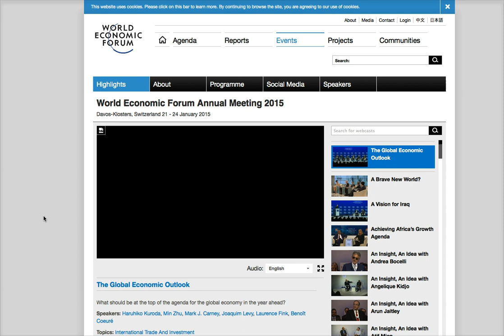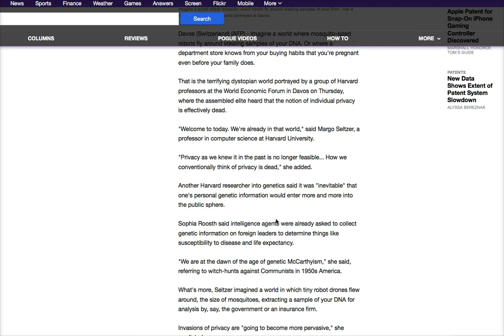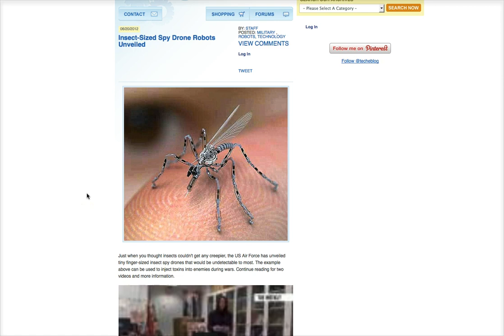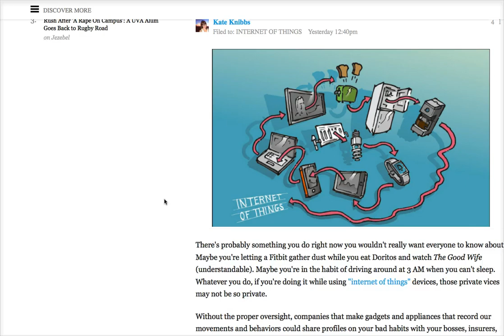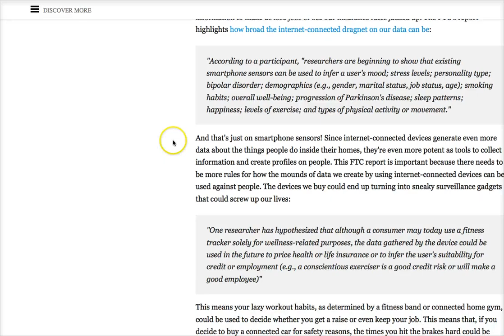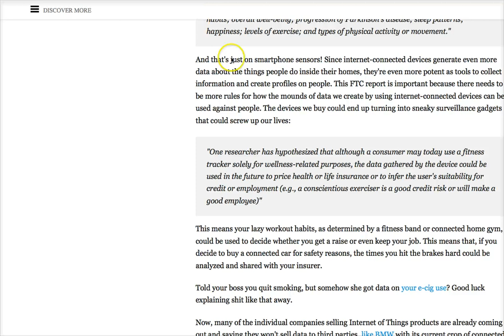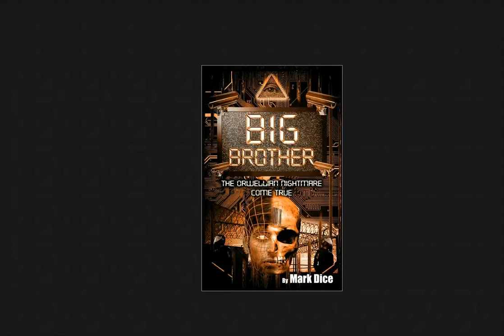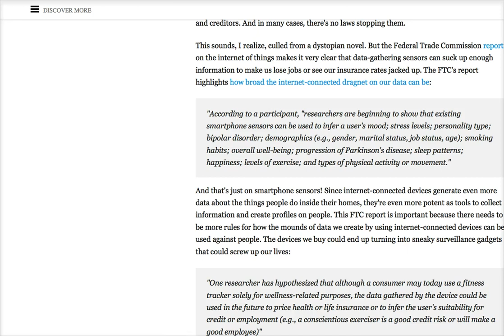Your Medical Records Will Be Public Domain in the Future, Say Scientists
Your Medical Records Will Be Public Domain in the Future, Say Scientists.  Click "Like" "Favorite" and sound off in the comments.

He has been featured on the History Channel's Decoded and America's Book of Secrets, Conspiracy Theory with Jesse Ventura, Secret Societies of Hollywood on E! Channel, America Declassified on the Travel Channel, and is a frequent guest on Coast to Coast AM, The Alex Jones Show, and more.

Mark Dice is the author of several popular books on secret societies and conspiracies, including The Illuminati: Facts & Fiction, Big Brother: The Orwellian Nightmare Come True, The New World Order, Facts & Fiction, Inside the Illuminati, The Resistance Manifesto, and Illuminati in the Music Industry, which are all available in paperback on Amazon.com or e-book on Kindle, iBooks, Nook or Google Play.